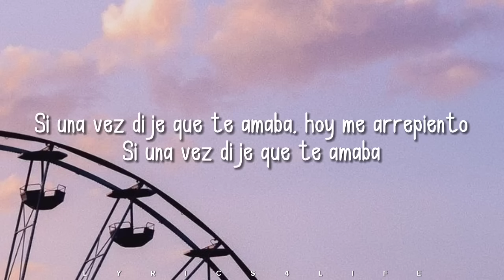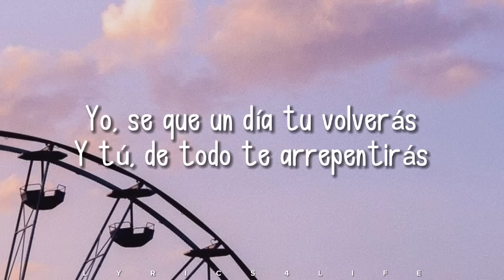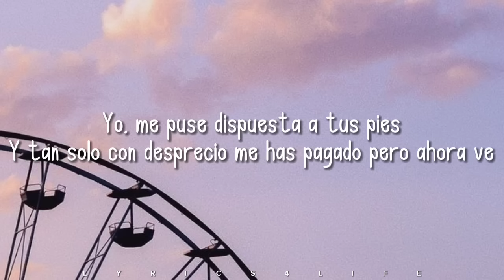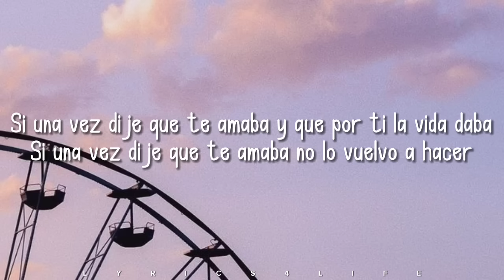Selena - Si Una Vez (Lyrics/Letra)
"Si Una Vez" (English: If I Once) is a song recorded by American recording artist Selena for her fourth studio album, Amor Prohibido (1994). It was written by Pete Astudillo and produced by Selena's brother-producer A.B. Quintanilla. "Si Una Vez" is a mariachi fusion song and draws influence from cumbia and Latin dance music. Lyrically, Selena questions why she ever fell in love with an abusive partner, saying she will never repeat her mistakes. The lyrics suggest unrequited love and female empowerment.

Released: 1994
Genre: Mariachicumbia
Length: 2:50
Label: EMI Latin
Songwriter(s): Pete Astudillo, A.B. Quintanilla III
Producer(s): A.B. Quintanilla, Bebu Silvetti

"Si Una Vez" received positive reviews from music critics who found the song to have showcase the singer's vocal abilities. The Broadcast Music Inc. recognized it as the Single of the Year at the 1996 BMI Pop Awards. Many musicians have since recorded the song and released it on their respective albums including Mexican mariachi singer Alicia Villareal, American reggaeton performer Ivy Queen, American indie rock band Girl in a Coma, and American salsa singer Manny Manuel. The latter's version peaked at number one on the United States Billboard Tropical Songs chart, and ended 1995 as the fourteenth most successful U.S. tropical song.